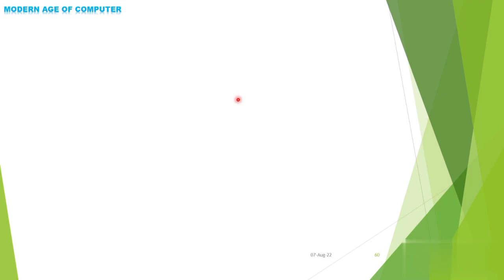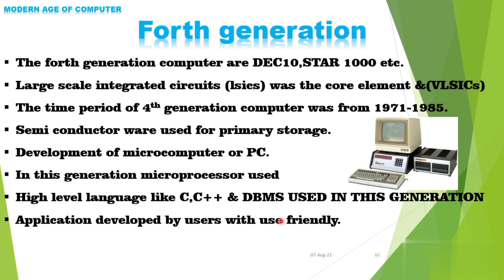Forth generation of computer Modern Age of computer with explanation......@shbcompute7091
In this video, you will learn about Modern age of Computer  and 4th generation of Computer and in this channel you will learn computer theory computer beginners class and I hope you will learn something new in this channel

📸Add me on Instagram: I'm on Instagram as @sardarbaloch7483. Install the app to follow my photos and videos. i=1fapyvav3rv70&utm_content=2nesdkk

ABOUT MY CHANNEL:
Hi! I’m sardar hussain. On my channel, you will find SHB COMPUTE. I love sharing [about computer  basic to advance knowledge  office automation redesigning and many more etc. with you guys as I experience them myself.

Do like do sporting. ☺️☺️
@SHB Compute